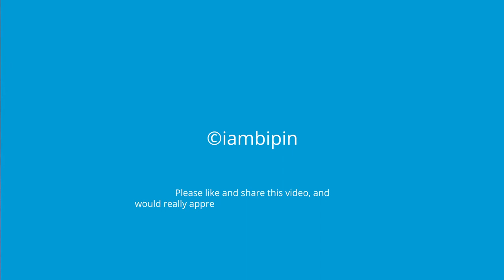Karnataka Village House | Landscape Watercolor Painting Time-Lapse HD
Time-lapse video of landscape watercolor painting, of a village house in Karnataka, India.